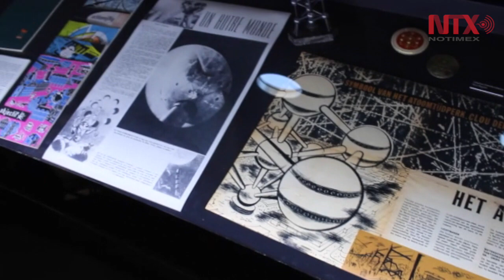Edificio en forma de átomo gigante es monumento más popular en Bélgica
Concebido para albergar la Exposición Mundial de 1958, ya que para el gobierno belga era importante señalar al mundo que la energía nuclear, fuente de la mayor tragedia de la Segunda Guerra Mundial, podría ser usada para el bien, como en la producción de electricidad o en aparatos médicos